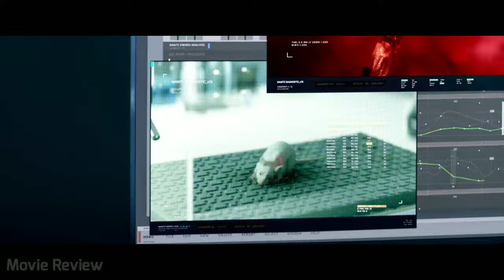Nanorobotic inside to Ray Garrison - Bloodshot (2020)